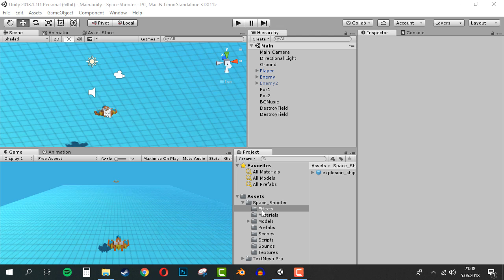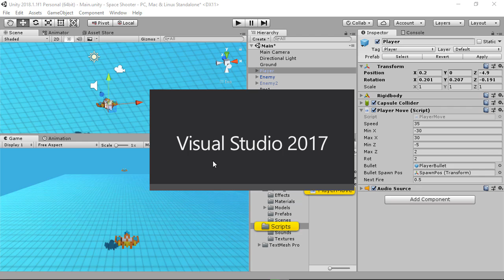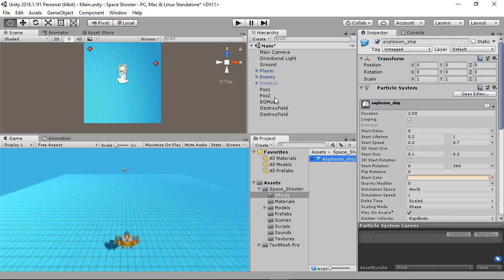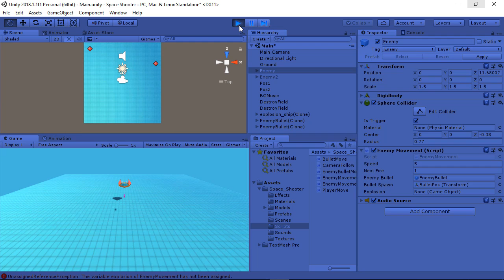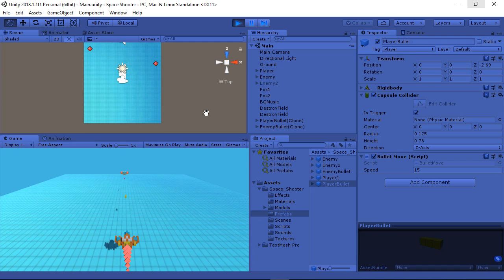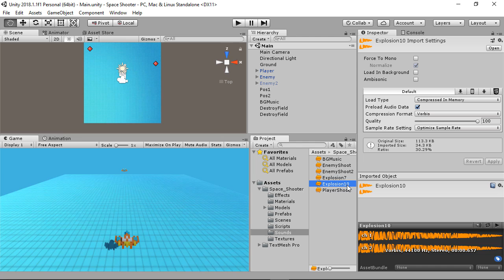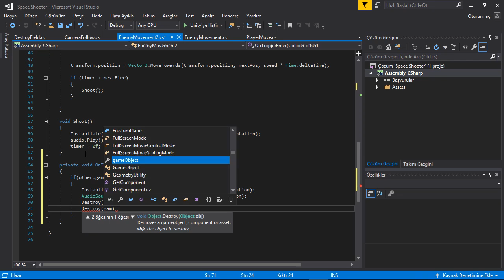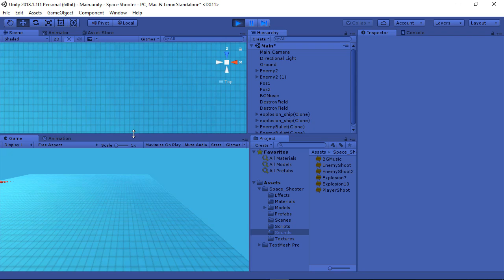(Ders_10) - Gemi Patlaması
Oyun içerisinde gemi patlaması konusu anlatılmıştır.

   0F62AAAF372BAF944A66